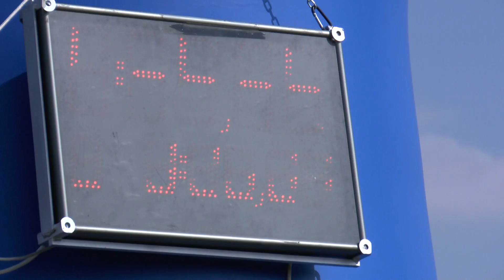Turčianske Teplice muži 1 p SSP Pata 11 10 2014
8.ročník Slovenského Super poháru v obci Pata 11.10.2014
1.kamera